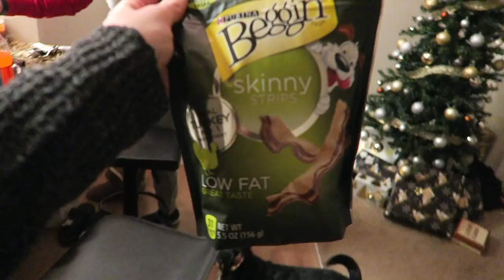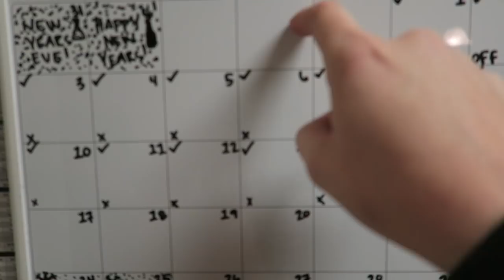JEDI SHOES! -Vlogmas Day 16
In honor of Star Wars releasing, I give you...my Jedi Shoes